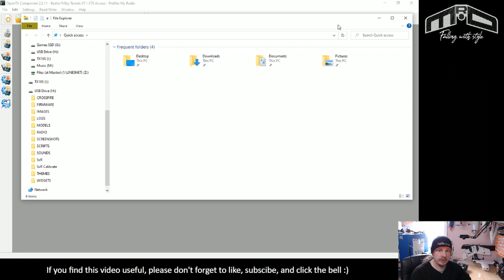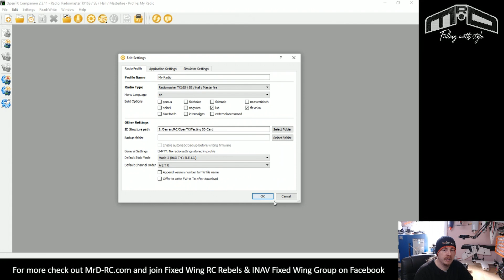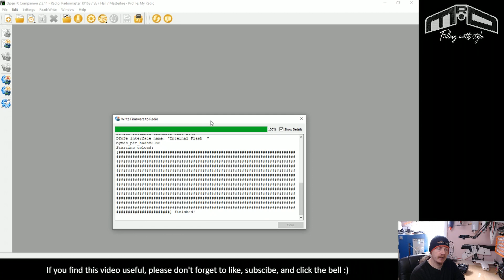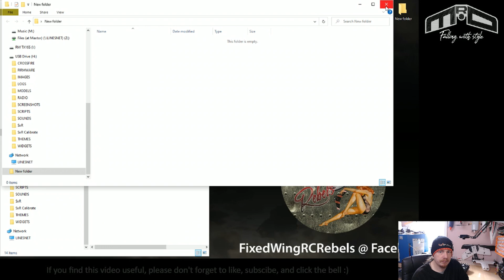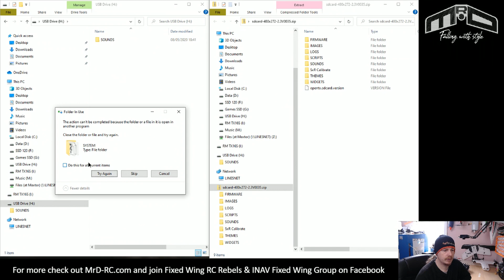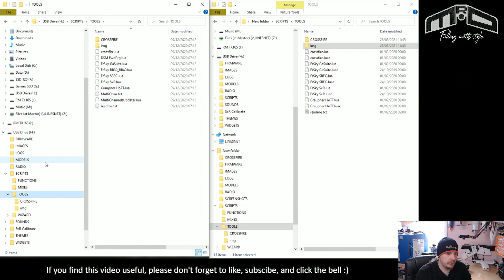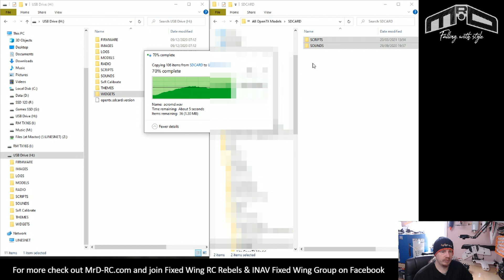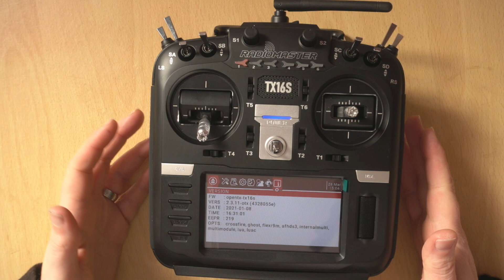How to update OpenTX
In this video I show how to update your OpenTX transmitter. In this video, I update a RadioMaster TX16S to OpenTX 2.3.11. However, the process is the same for other OpenTX radios. We cover making a backup of your transmitter and models, as well as updating the SC card contents.

When you copy SD card contents, make sure you keep the following folders from your old setup (as of 2.3.11):
- FIRMWARE
- IMAGES
- LOGS
- MODELS *
- RADIO *
- SCRIPTS
- SOUNDS
- SxR Calibrate
- THEMES *
- WIDGETS *
* These may only appear on some transmitters

** Contents **
00:00 Introduction
00:15 Plug in your transmitter
01:35 Backing up your radio
02:55 Downloading the new firmware
03:37 Download the SD Card contents
04:14 Updating the firmware to the transmitter
04:45 Alternate method to update the transmitter. Use this if you have problems
06:21 Updating the SD Card contents
13:33 Conclusion

If you found the video useful, I'd appreciate a thumbs up.